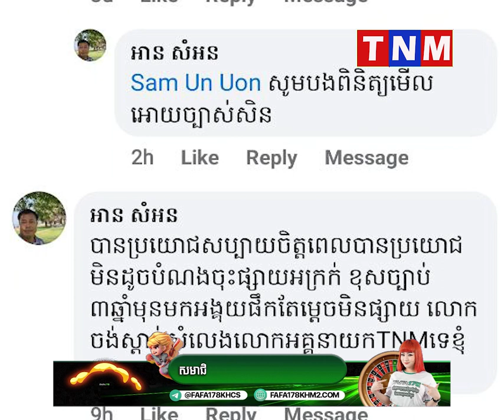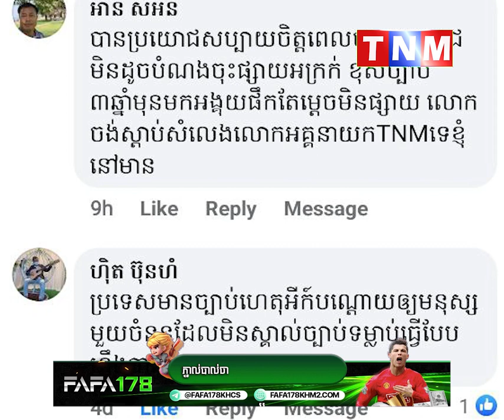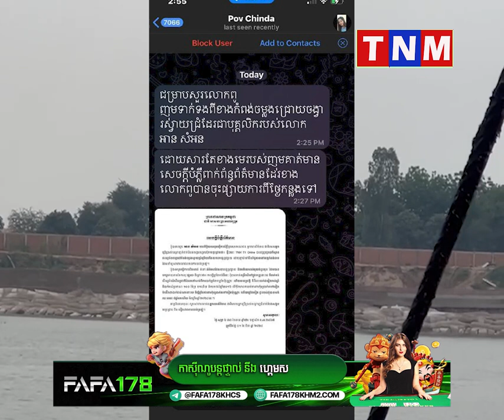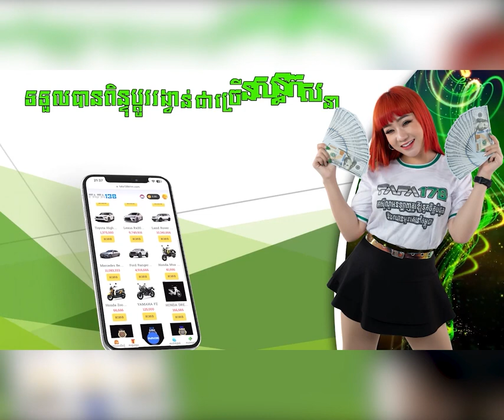អីយ៉ា ឈ្មោះ អាន សំអន ហៅតាអនៗ ជាថៅកែកំពង់ដម្នាក់ក្នុងចំណោម៤រូប ត្រូវបានគេដឹងថា